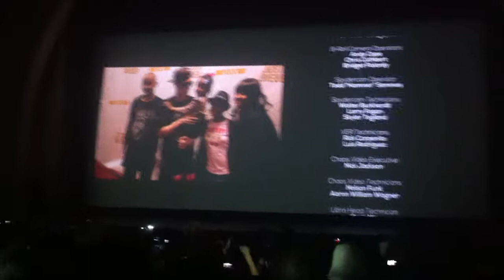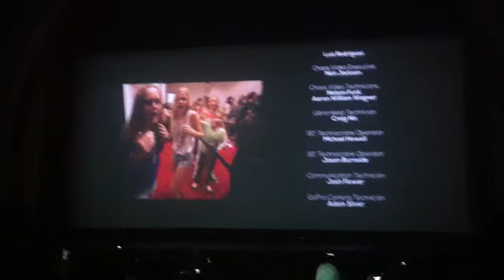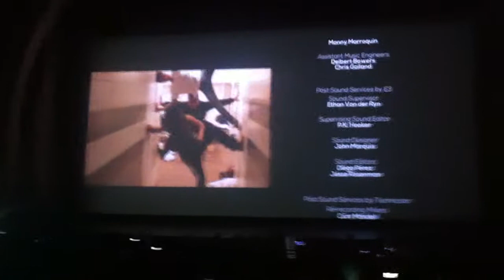Avant Premiere Believe Movie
Believe Movie au Grand Rex - Baby - Fin du film - Justin Bieber